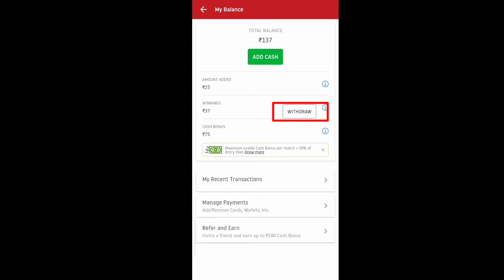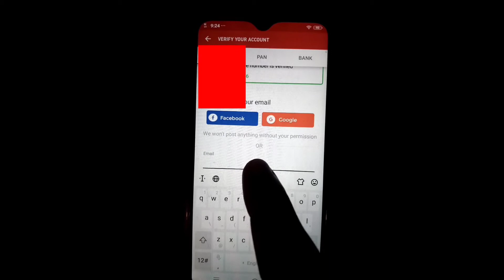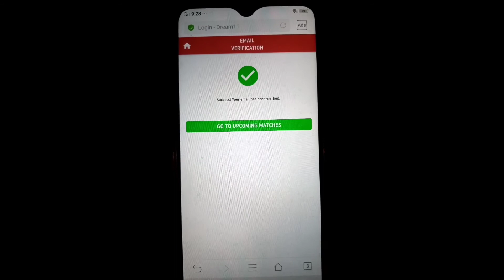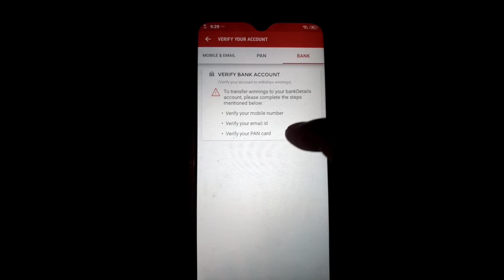dream11 se paisa kaise nikale || dream11 se paisa kaise withdraw kare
Hi

   Technical kumut channel में आपका स्वागत है

Refer Code
KUMUTR2PQ

dream11 se apne account me paisa kaise transfer kare

dream11 ke paise ko bank me kaise transfer kare

dream11 se paisa withdrawal kaise kare

dream11 se cash withdrawal kaise kare

dream11 paisa withdrawal

dream11 withdraw money

dream11 se withdrawal kaise kare

dream11 se paytm me paisa kaise transfer kare

dream11 se paisa kaise nikale

dream11 se paisa kaise nikale 2020

dream11 se paisa kaise nikale today

dream11 phone pe paisa kaise transfer kare

dream11 pe paisa kaise kamaye

dream11 se paisa kaise transfer kare

dream11 par paisa withdrawal kaise  kare

dream11 me se paisa kaise nikale

dream11 se paisa bank me kaise transfer kare

how to withdraw money from dream11 to paytm wallet

dream11 se account me paisa kaise transfer kare

dream11 se account me paise
kaise transfer kare
dream11 se paytm me paise kaise
transfer kare
dream11 se paise withdraw kaise
kare paytm me
dream11 se withdrawal kitne din
me aata hai
dream11 se paise withdrawal
kaise kare
dream11 se paise kaise nikale
bina pan card ke
dream11 se pan card removve
kaise kare
2020
dream11 se paise apne account
me kaise transfer kare
dream11 se paise kaise jite hain
dream11 se paise kaise nikala jata
hai
dream11 se paise kaise transfer
kare
dream11 se paise kaise withdraw
kare
dream11 se paise kaise jite
dream11 se paise kaise kamate
hain
paytm mne
dream11 se paise kaise kamaye
2020
paytm mne
2020
dream11 se paise kaise nikale jate
hain
dream11 se jita hua paisa kaise
nikale

dream 11 paise withdraw kaise kare
dream11 se withdrawal kaise kare paytm
dream11 me paise kaise withdraw kare
dream11 ke paise ko paytm me kaise transfer kare
dream11 se paise withdraw kaise kare paytm me
dream11 paisa withdrawal
dream11 se apne account me paise kaise transfer kare
dream11 withdraw money
dream11 se paise withdrawal kaise kare
dream11 se paytm me paise kaise transfer
kare
dream 11 se paisa kaise nikale
dream11 se paise kaise nikale 2020
dream11 se phone pe paise kaise transfer
kare
dream 11 pe paise kaise kamaye
dream11 se paise kaise transfer kare
dream11 par paise withdrawal kaise kare
dream11 me se paise kaise nikale
dream11 se paise bank me kaise transfer
kare
dream11 money withdrawal
how to withdraw money from dream11 to
paytm wallet
dream11 paise kaise withdraw kare
dream11 withdrawal kaise kare
dream11 ka withdrawal kaise kare
dream11 se account me paise kaise transfer
kare
dream11 kyc kaise kare
dream11 se paise kaise nikale paytm mne
dream11 se paise kaise withdraw kare
how to withdraw money from dream11
my circle 11 se paise withdrawal kaise kare
dream11 withdrawal
cash withdrawal from dream11
dream11 withdrawal paytm
dream11 withdrawal time
dream 11 money transfer to bank account
ghar baithe paise kaise kamaye
dream11 paise kaise transfer kare